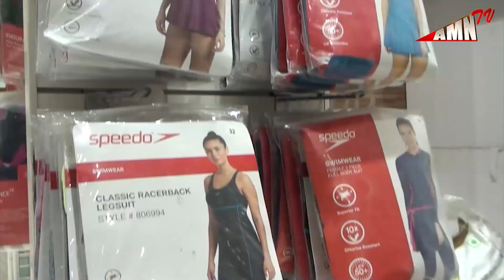தடை செய்யப்பட்ட போதை பொருட்கள் பறிமுதல்..!மங்கலம் காவல் துறையினர் அதிரடி..!!